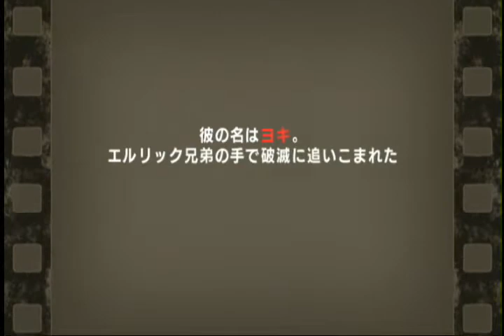Ｗｉｉソフト 鋼の錬金術師‐黄昏の少女‐プレイ動画＃１７ おまけ②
２００９年スクウェア・エニックスより発売。
Ｗｉｉソフト　鋼の錬金術師‐黄昏の少女‐のプレイ動画。
前作の続きのソフト。
おまけ　オマケシナリオ